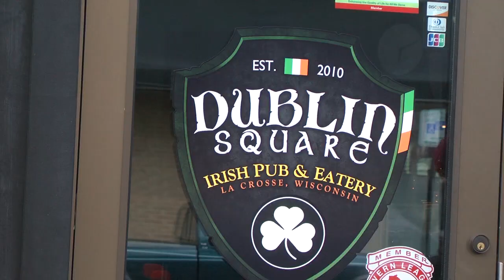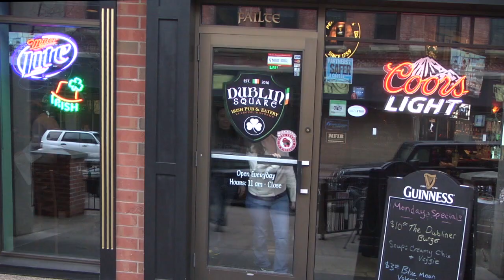Exploring La Crosse Dublin Square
Downtown La Crosse, WI restaurants